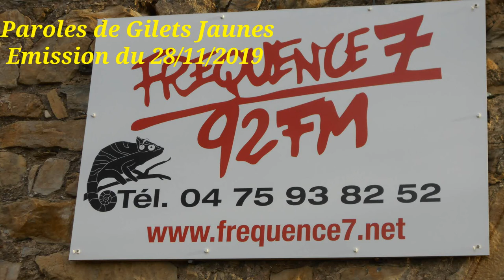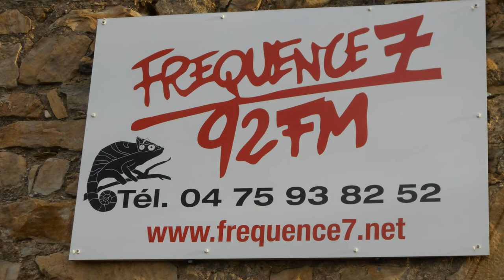émission f7 parole de GJ 28 11 2019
Émission sur F7 de Paroles  de  GJ avec pour sujets : l'anniversaire du 17/11 la préparation de la journée et la suite du 5/12 ;les dysfonctionnements  de l'élu de proximité (le maire) et ceux de l’hôpital Samu epahd...  Mais surtout à très bientôt pour le 5 . Les images vidéos n'arrivent qu’après 9'